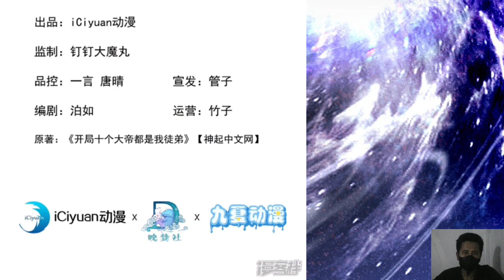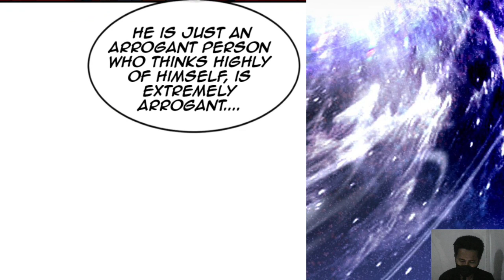The Ten Emperors Are My Disciples 171 English